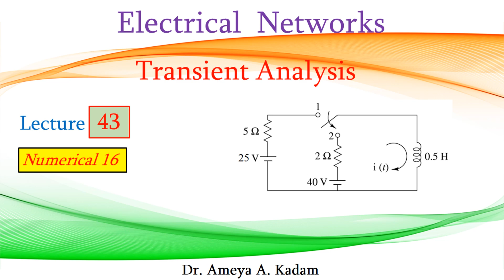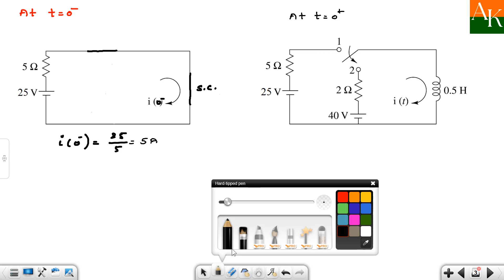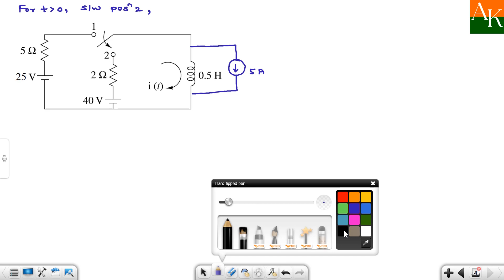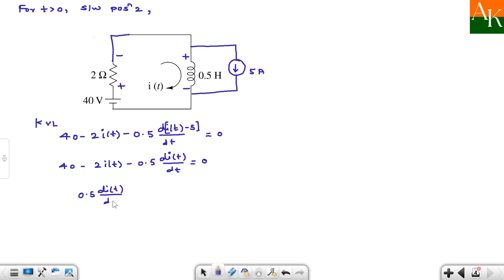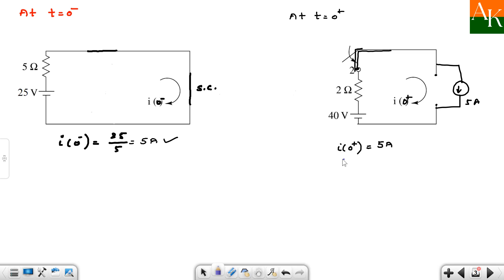Lecture 43 Transient Analysis (Numerical 16)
In this lecture, the analysis of series R-L circuit is carried out. The equation of current through inductor is obtained by solving differential equation.